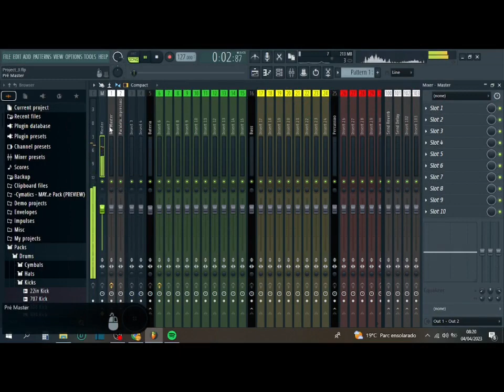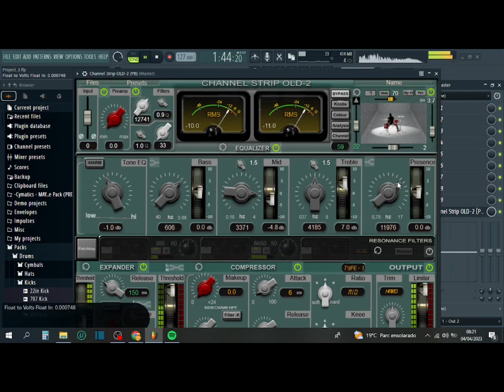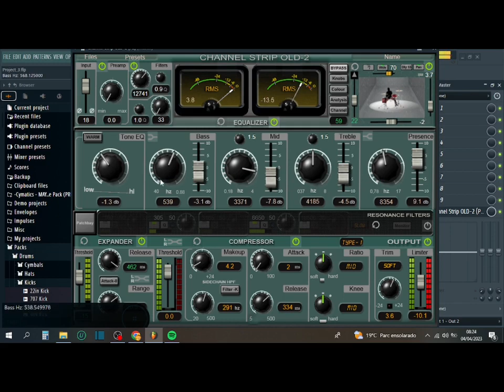Free Vst Channel Strip OLD-2 (PB) _v 2,53 ( Yuri Semenov )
Yuri Semenov - Free Vst Channel Strip OLD-2

APOIE O CANAL::: curti, compartilhe
Obrigado, DEUS é conosco...